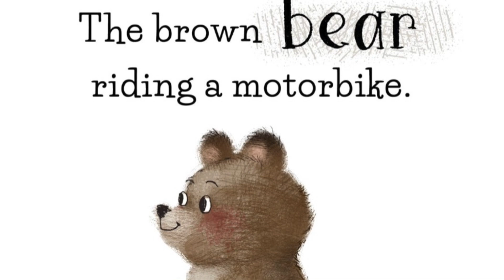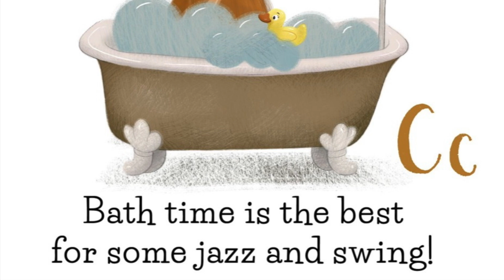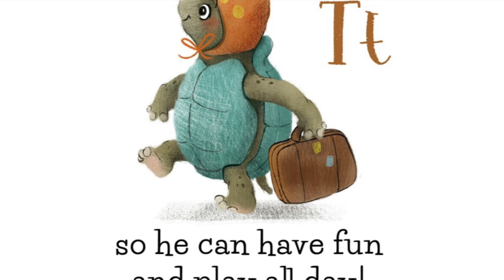The Wacky Animal Alphabet By Amy Koze I ABC's Read Aloud